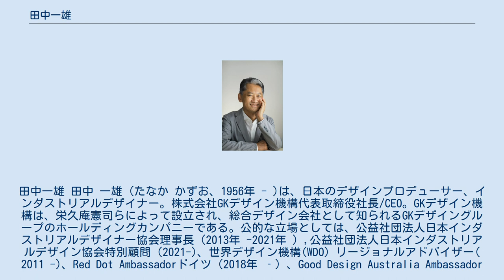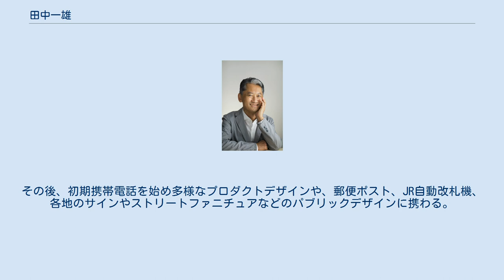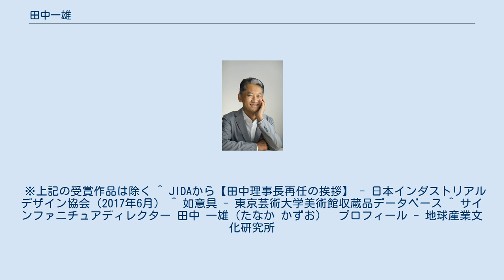田中一雄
田中一雄 田中 一雄（たなか かずお、1956年 - )は、日本のデザインプロデューサー、インダストリアルデザイナー。株式会社GKデザイン機構代表取締役社長/CEO。GKデザイン機構は、栄久庵憲司らによって設立され、総合デザイン会社として知られるGKデザイングループのホールディングカンパニーである。公的な立場としては、公益社団法人日本インダストリアルデザイナー協会理事長（2013年 -2021年 ）,公益社団法人日本インダストリアルデザイン協会特別顧問（2021-)、世界デザイン機構(WDO) リージョナルアドバイザー( 2011 -)、Red Dot Ambassadorドイツ（2018年 ‐）、Good Design Australia Ambassadorオーストラリア（2019年 -）、台湾設計研究院 国際デザイン顧問(2016 -)なども務めている。
 東京都に生まれる。
実家は石川県加賀市の旧北前船船主。
 1981年、東京芸術大学美術学部デザイン科機器デザインを卒業、大学院美術研究科デザイン専攻に進み、1983年に修士課程を首席で修了し、修了制作は最優秀作品として大学が購入した。
 同年にGKインダストリアルデザイン研究所に入社した。
その後、初期携帯電話を始め多様なプロダクトデザインや、郵便ポスト、JR自動改札機、各地のサインやストリートファニチュアなどのパブリックデザインに携わる。
 2000年、2005年日本国際博覧会協会から愛・地球博のサイン・ファニチュアディレクターに任命される。
 2006年、都市環境デザインを主体とするGK設計代表取締役社長に就任する。
2007年にグループ会社のホールディングであるGKデザイン機構代表取締役社長に就任。
 2014年、GKインダストリアルデザインの代表取締役社長を経て、2016年（平成28年）よりGKデザイン機構の代表取締役社長に復帰しGKデザイングループを統括している。
　 2017年、経済産業省・特許庁「産業競争力とデザインを考える研究会」委員。
2018年5月に発表された報告書「デザイン経営宣言」では、梅澤高明（A.T.カーニー日本法人会長）、田川欣哉（Takram）、林千晶（ロフトワーク）、とともにドラフト起草チームに参加。
 2019年、名誉博士 Doctor of Letters : Ajeenkya DY Patil Univ. （インド）より授与される。
同年、公益財団法人 日本デザイン振興会 グッドデザイン・フェロー 社外での役職としては、国際インダストリアルデザイン団体協議会(icsid/現WDO)理事（2007年 - 2011年）、等を歴任している。
 また、ドイツのRed Dot Design Award（2008、2018 -) や日本のグッドデザイン賞（2003～2009）をはじめとして、世界10ヵ国以上で審査員を務めるほか、すみだ地域ブランド推進協議会理事として「すみだモダン」審査委員長（2016年 -）などを歴任している。
 ※上記の受賞作品は除く ^ JIDAから【田中理事長再任の挨拶】 - 日本インダストリアルデザイン協会（2017年6月） ^ 如意具 - 東京芸術大学美術館収蔵品データベース ^ サインファニチュアディレクター 田中 一雄（たなか かずお）　プロフィール - 地球産業文化研究所